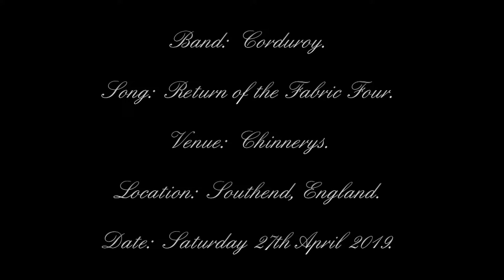Corduroy - Return of the Fabric Four - Chinnerys - Southend, England - 27/04/2019.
Date:  Saturday 27th April 2019.
Venue:  Chinnerys.
Location:  Southend, England.